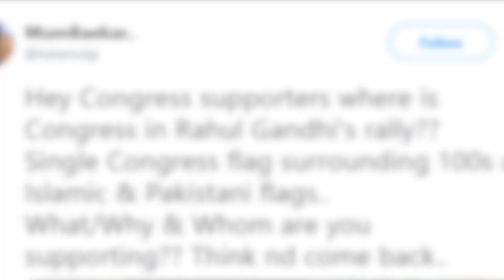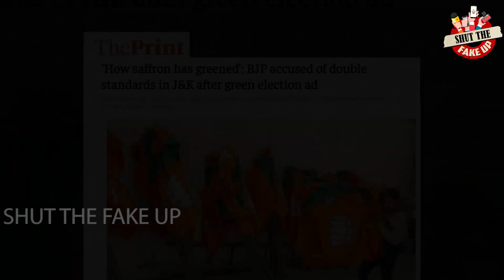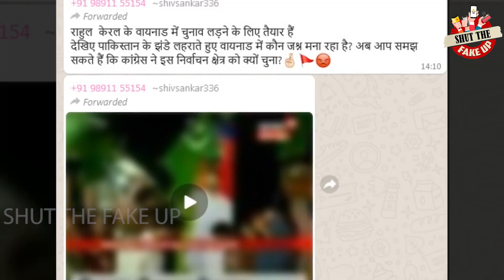Shut The Fake Up : Episode 12 || अज्ञानियों को नहीं थी पहचान, सुनाई झंडे की झूठी दास्तान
अज्ञानियों को नहीं थी पहचान,
सुनाई झंडे की झूठी दास्तान,
सच दिखाना नहीं रह गया काम,
हर बात पर सिर्फ पाकिस्तान |